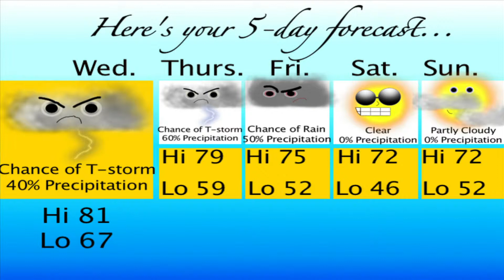BSN Weather Slate - 8th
This is the one for Wednesday- but it was created just about 5 minutes ago :DD it's 5/20/13